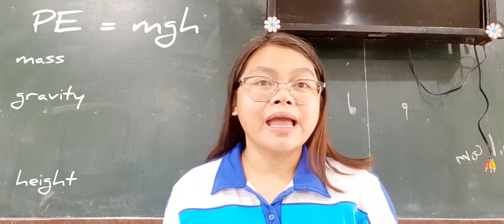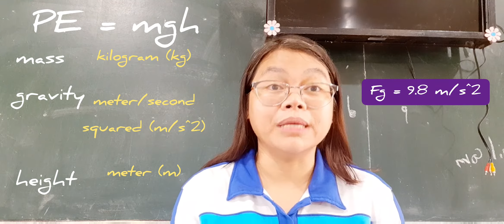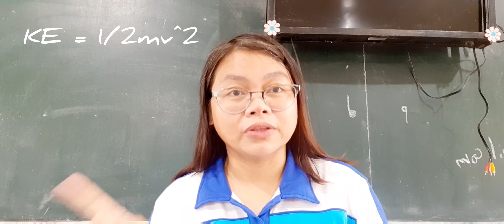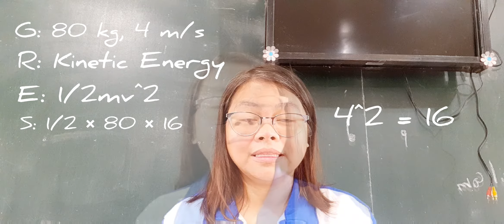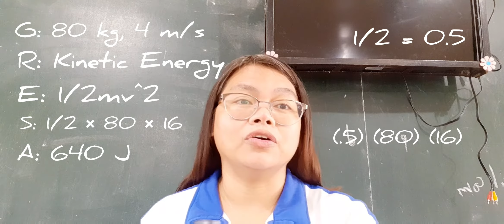How to Solve Potential and Kinetic Energy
This is a lecture video about Potential and Kinetic energy, and how to solve them using the GRESA method.

Editor: VlogU